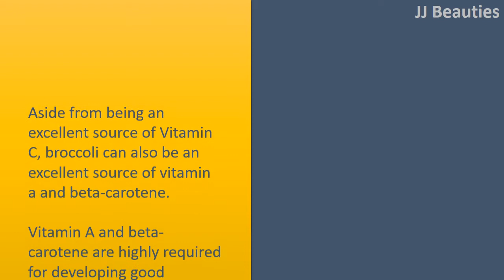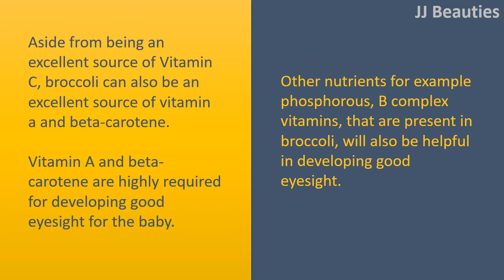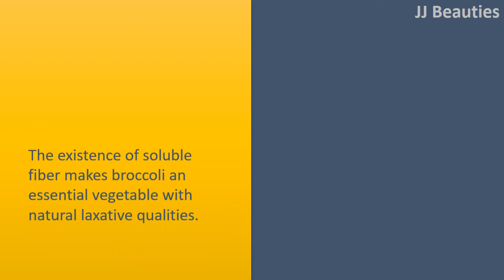Health benefits of broccoli for babies - Great for eye and Strengthens the defense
Health advantages of broccoli for babies.

Strengthens the defense mechanisms.
Broccoli being an excellent source of Vitamin C, works well for strengthening the defense mechanisms.
Vitamin C plays an important role in increasing the defense mechanisms and keeping the baby healthy and resistant against various illnesses.

Great for eye.
Aside from being an excellent source of Vitamin C, broccoli can also be an excellent source of vitamin a and beta
carotene.
Vitamin A and beta
carotene are highly required for developing good eyesight for the baby.
Other nutrients for example phosphorous, B complex vitamins, that are present in broccoli, will also be helpful in developing good eyesight.

Remedy for anemia.
Anemia is really a condition whereby the bloodstream lacks necessary levels of hemoglobin.
Hemoglobin, as you may know is important for holding oxygen molecules and transporting them to every one body organ.
Iron is a vital aspect in hemoglobin and insufficient iron leads to anemia.
Feeding your child regularly with broccoli reduces the likelihood of developing anemia as broccoli is wealthy in iron.

Combine for gastric ulcers.
Gastric ulcers can build because of out of control acidity.
Though stomach produces acids for digestion, it is susceptible to the act of acidity.
This leads to acidity and can result in gastric ulcers.
When dealing with gastric ulcers, broccoli soup could be provided to your child.

Natural laxative.
The existence of soluble fiber makes broccoli an essential vegetable with natural laxative qualities.
The soluble fiber contained in broccoli functions like a flushing agent by absorbing moisture and gets rid of all of the impurities out of your baby's digestive tract, ensure that is stays cleaner and healthier.

Remedy for diarrhea.
Diarrhea can be quite harmful for infants.
Diarrhea drastically cuts down on the water content in your body resulting in severe lack of fluids also it can be lethal in some instances of negligence.
Whenever, a young child is struggling with diarrhea, parents must immediately hurry towards the doctor. Aside from this, soup of broccoli could be provided to your child like a Combine for diarrhea.